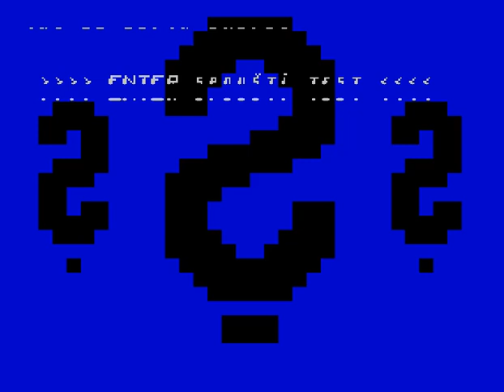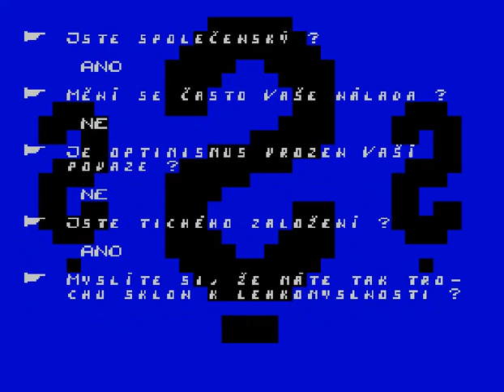Temperament (ZX Spectrum)